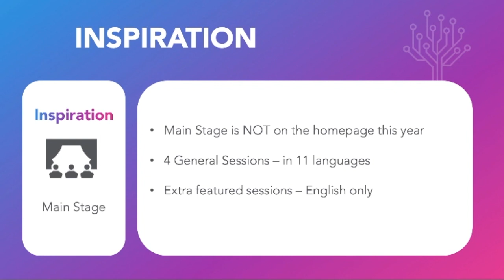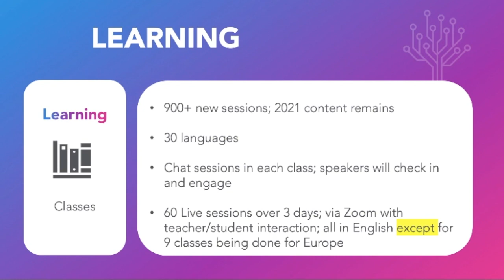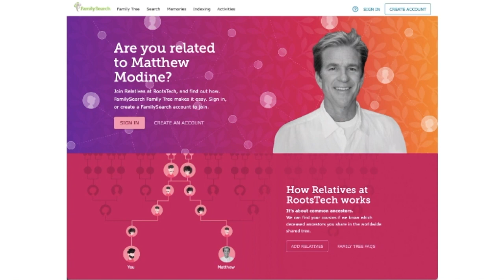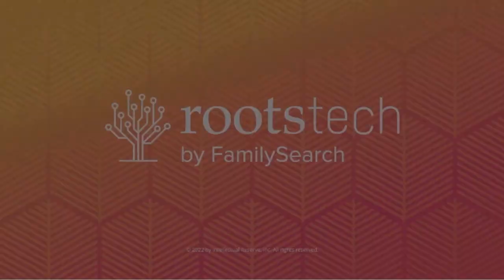RootsTech 2022 Sessions Explained & General Overview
In this video from Jen Allen, Director of RootsTech, she talks about some of the awesome things coming in RootsTech 2022!